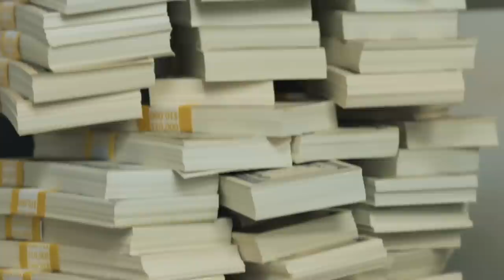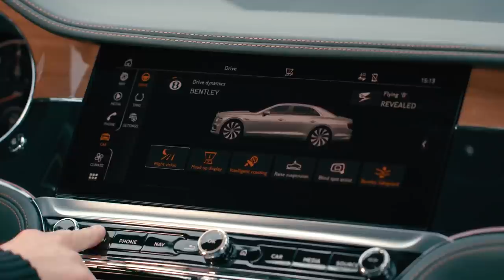This Bentley Has A Seat For A Falcon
The guys at West Coast Customs and the show Pimp My Ride might have added some crazy if dubious features to the cars of their fans, but they’ll never have anything on the long history of bespoke automobiles for the wealthiest motorists that came from the world of coach-building. Evolving from the industry that built custom horse drawn coaches, the automotive coach-builder would make sure that no one on your well appointed block had a car exactly like yours. Luxury manufacturers like Rolls Royce, Bentley, and Brooke would often sell just the chassis and running gear of their cars to owners who would then send that off to a coach-builder who would build the rest of their car to their exacting specifications. For those who wanted to be reminded of their even nicer yachts as they drove from their land based homes to the yacht club there was the boattail configuration. One tradition that has continued from the early days of coach-build cars to the latest $28 million custom built Rolls Royce for Jay-Z and Beyonce is the luxury car’s ability to be a cocktail on wheels. That includes mixing stations, fold away bars, and for one car even a seat of toadstool seats that extend from the front bumper. Movie stars, pop stars, and even the maharajas of colonial India have all gone in for the ultimate expression of luxury and wealth, the bespoke luxury car, culminating Bentley’s Bentayga equipped for ones hunting falcon. What crazy option would you like built into your car?

CHAPTERS:
00:00 Intro
00:10 Bentley Mulliner Bentayga Falcon
02:37 Mulliner Coach Builders
05:49 Mohs SafariKar
06:54 Maharaja Coachbuilds
08:26 Cadillac Eldorado Brougham
09:18 Modern Features